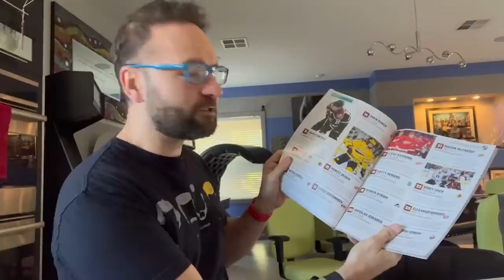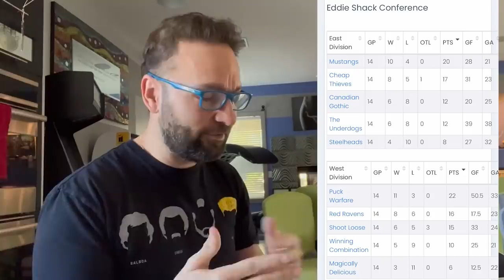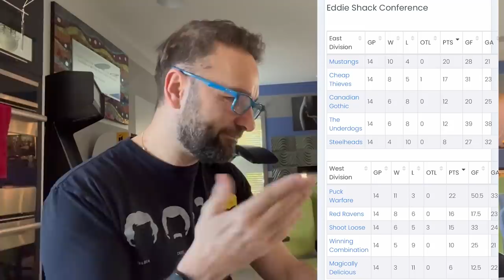ROYAL FLUSH WOOOOOO!!! - 2021 DNegs WSOP Poker VLOG Day 41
After a couple of days off we're back for Day 2 of the Little One for One Drop event. Our Main Event may be over but there are a lot of big events to come.